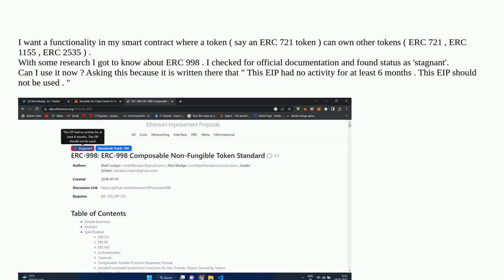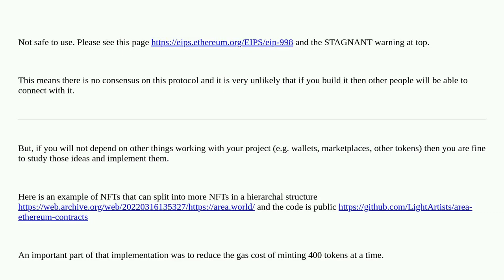Is it safe to use ERC 998 now?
A special thanks goes out to the community

  solidity-0.8.x erc-20 erc-1155 smart-conract erc-721